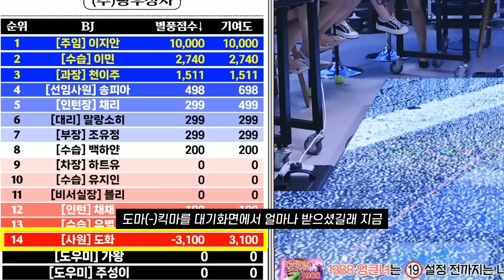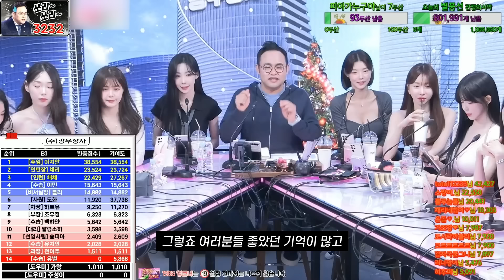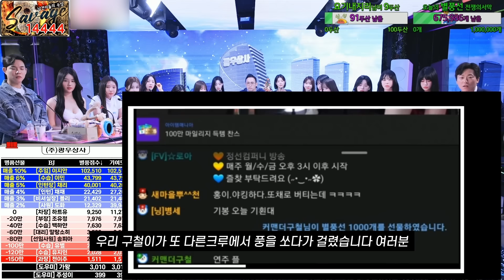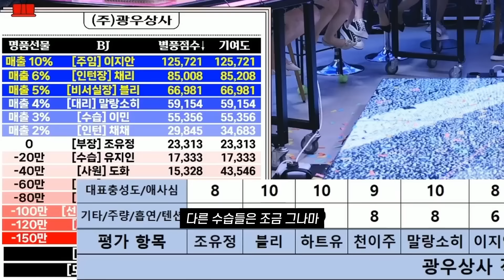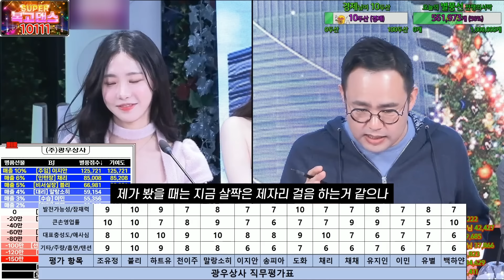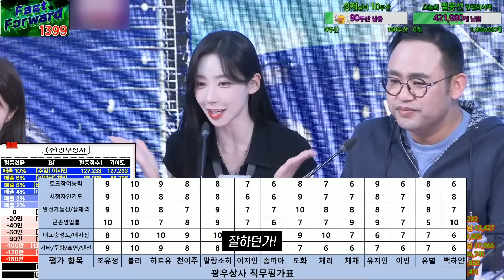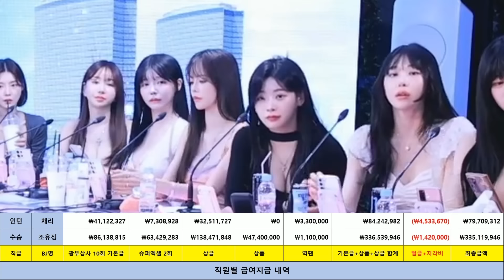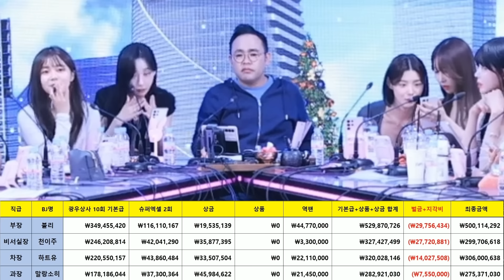엑셀 방송을 하면 얼마나 벌까? | 광우상사 시즌6 EP22 직무평가&급여정산